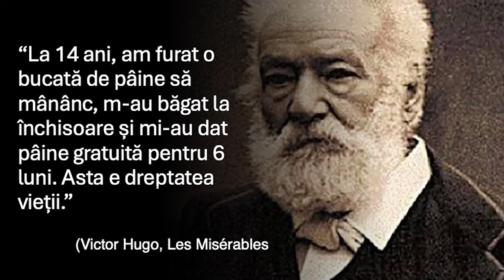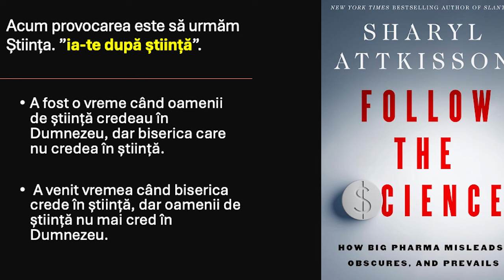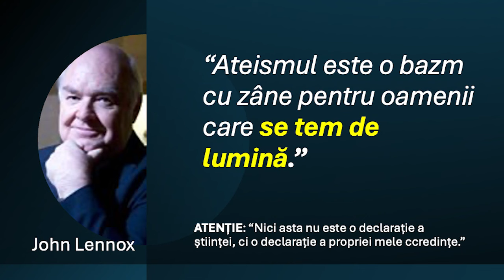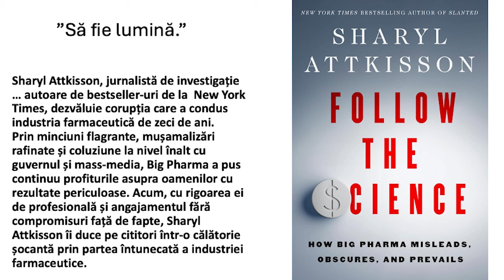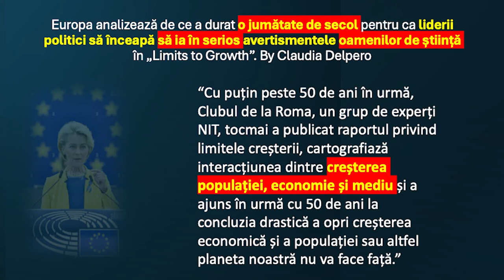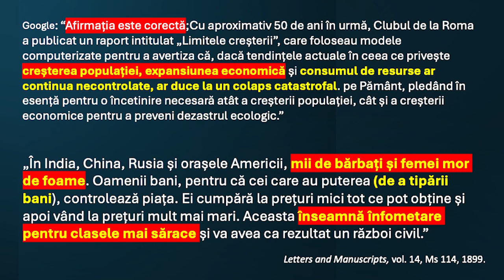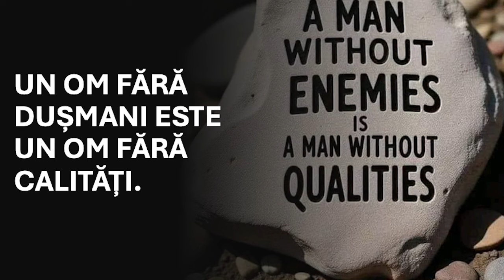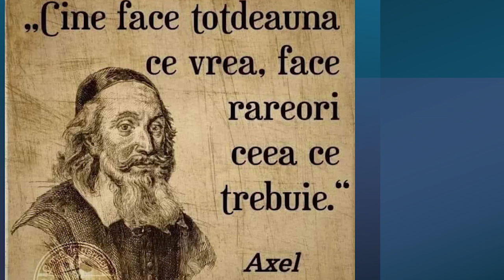Liviu Tudoroiu - Omul e tot om